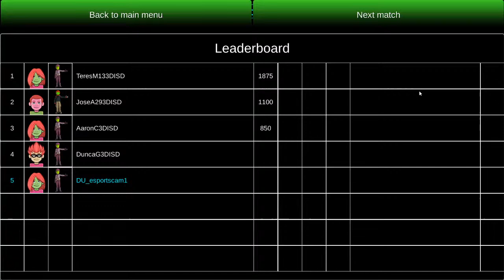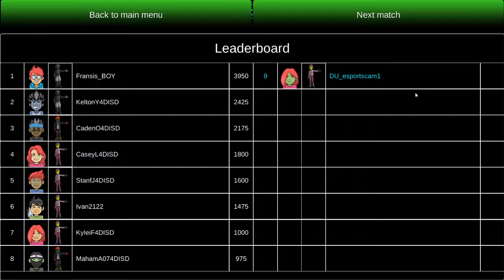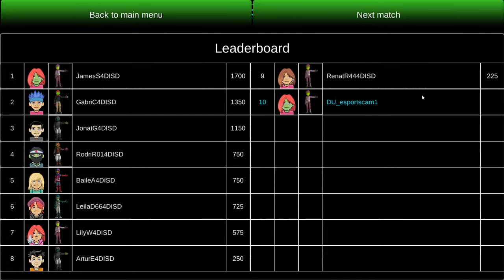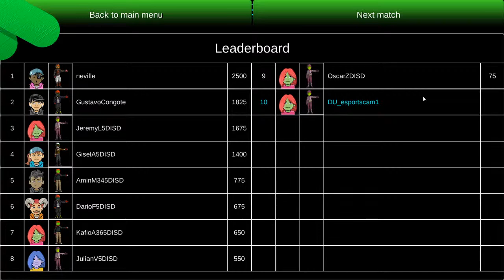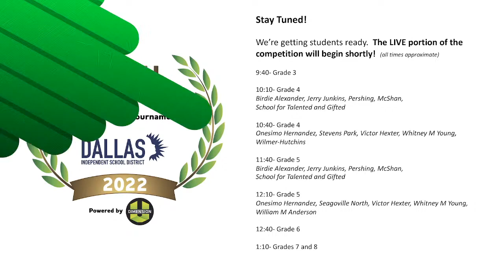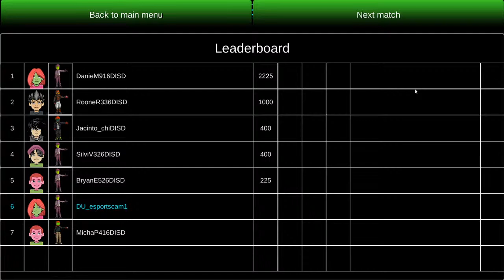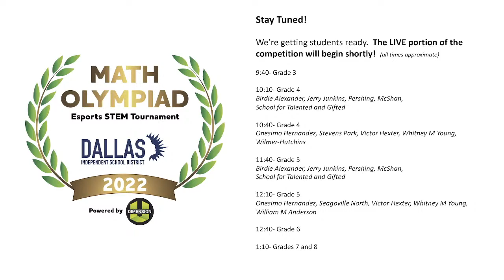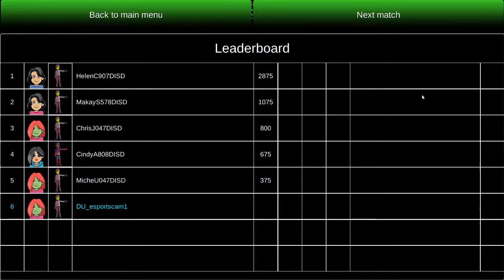Dallas ISD Math Olympiad Esports Competition, powered by DimensionU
DimensionU has partnered with the Dallas ISD STEM Department to provide a virtual 2022 Math Olympiad Esports STEM Tournament as part of the annual Dallas ISD STEM Day event.

There will be separate grade level competitions for grades 3-8.  Prizes will be awarded to the 1st Place Winner at each grade level.

--- Chapters ---
00:00 Stream Start
01:54 - Intro
03:08 - Grade 3 Competition
14:30 - Grade 4 Competition ( 1 of 2 )
25:35 - Grade 4 Competition ( 2 of 2 )
36:47 - Grade 5 Competition ( 1 of 2 )
48:24 - Grade 5 Competition ( 2 of 2 )
59:33 - Grade 6 Competition
1:11:09 - Grade 7 and 8 Competition
1:23:29 - Sign off